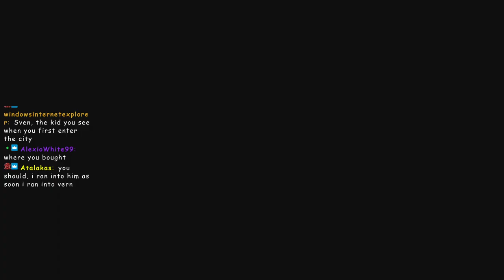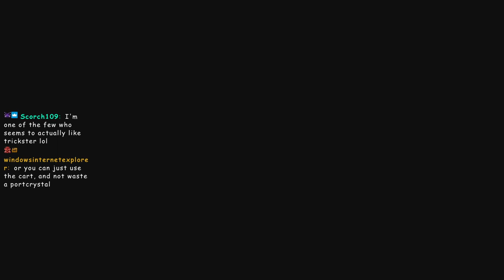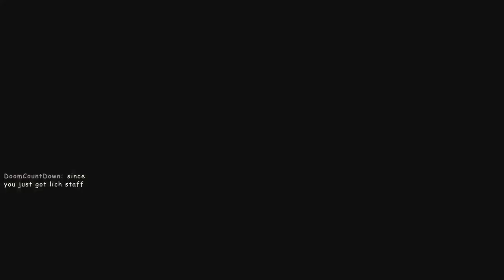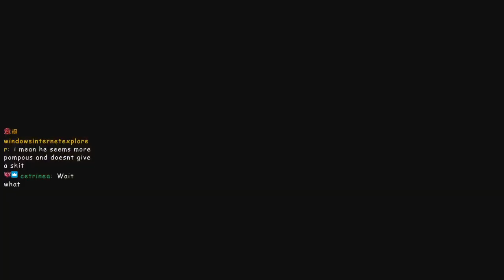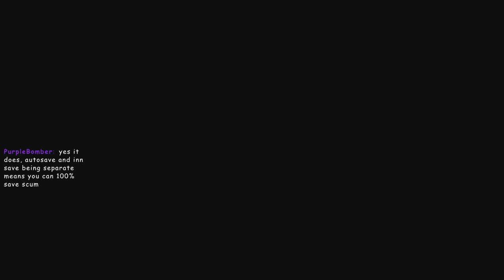It's Archer Day Today & Pepper Gets To Be A Sorceress! [Dragons Dogma 2 P4]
Archer is kinda nice! Vids split up again due to some OBS crashed that happened.